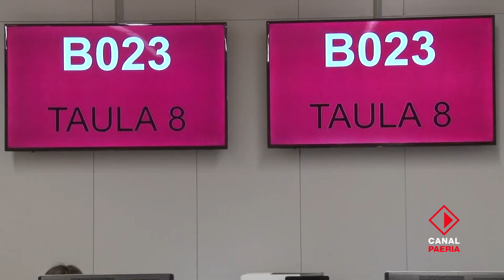Entra en funcionament la nova Oficina Municipal d’Atenció Ciutadana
61.000 persones realitzen de manera presencial diversos tipus de tràmits cada any, que se sumen als 330.000 tràmits que es fan de manera on-line i les 28.000 trucades anuals. La Paeria avança en el tràmit de cita prèvia per atendre la ciutadania

331 persones van ser ateses ahir en el primer dia d’obertura al públic de la nova seu de l’Oficina Municipal d’Atenció Ciutadana (OMAC), que va funcionar amb total normalitat.

L’alcalde de Lleida, Àngel Ros, acompanyat dels tinents d’alcalde Montse Mínguez i Joan Gómez, han visitat avui la nova seu i ha destacat que “el canvi de dependències contribuirà, juntament amb el futur Museu Morera i el desenvolupament final del Pla de l’Estació, incloent la nova estació d’autobusos, a revitalitzar i donar vida a la Rambla Ferran”.

Durant la visita a la nova seu, l’alcalde Ros ha explicat que “amb les noves dependències es milloren clarament les instal·lacions, doblant l’espai d’atenció ciutadana i augmentant el personal d’atenció al públic”. Les noves instal·lacions, juntament amb el tràmit de cita prèvia en què s’està treballant, permetran reduir els temps d’espera i les cues”.

Un total de 61.000 ciutadans realitzen de manera presencial diversos tipus de tràmits cada any a l’OMAC, una mitjana d’unes 227 persones diàries. Cal destacar que l’atenció personalitzada no és l’únic canal per atendre la ciutadania. A les gestions presencials se sumen les gestions per internet i les atencions telefòniques –actualment es realitzen 330.000 tràmits anuals de manera on-line i 28.000 trucades telefòniques.